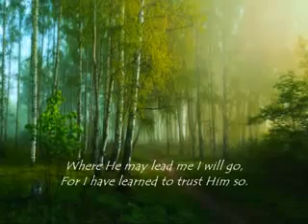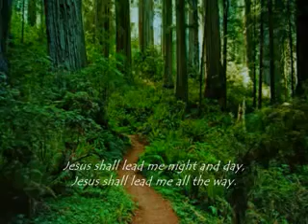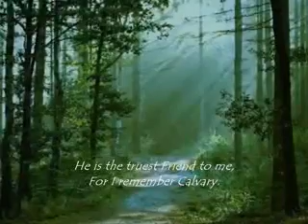Jesus on calvary